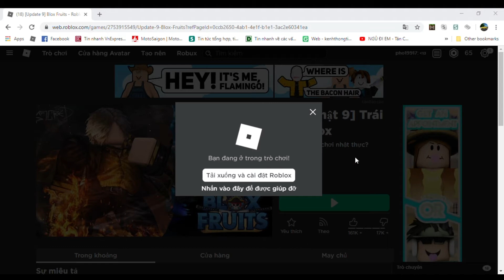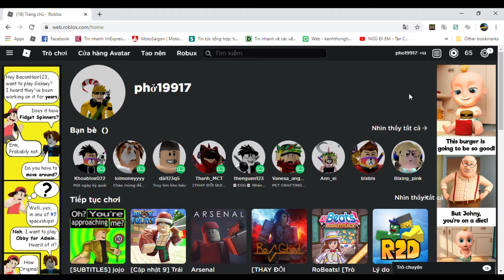ko chém gió nhẹ đâu nha! disconet game!